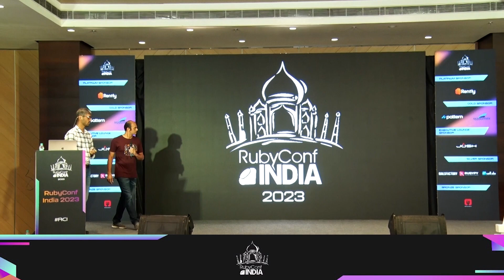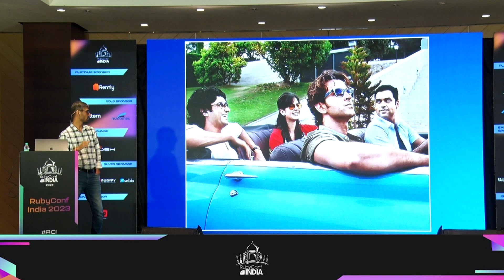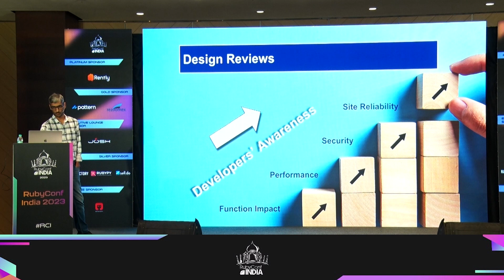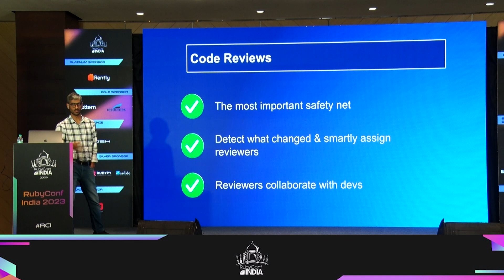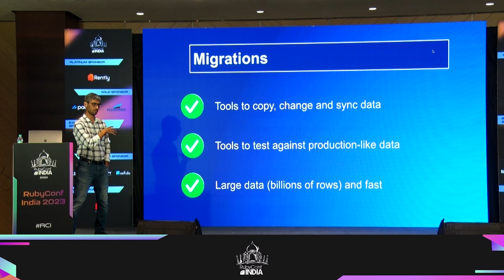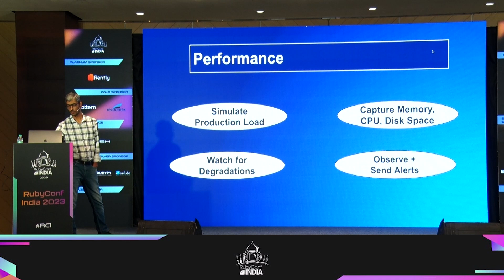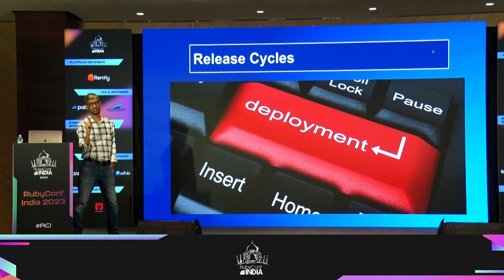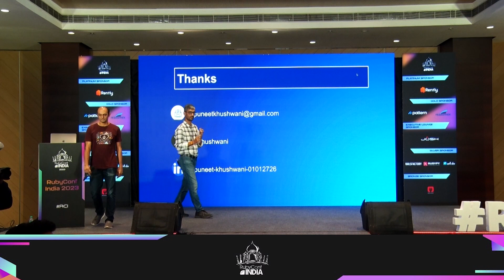From Startup to Scale Up: How to Scale Engineering teams - Puneet Khushwani (Coupa)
When teams are small, design decisions can be made over a coffee, code reviews can be done by sitting next to each other. When we have hundreds of developers, what are the areas for which we should implement checks and balances to ensure quality & efficiency isn’t compromised?